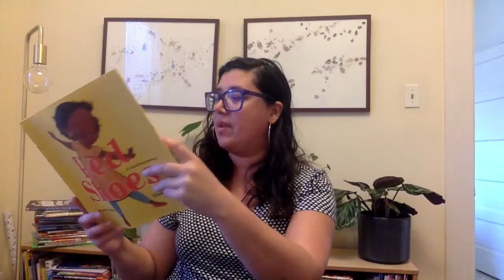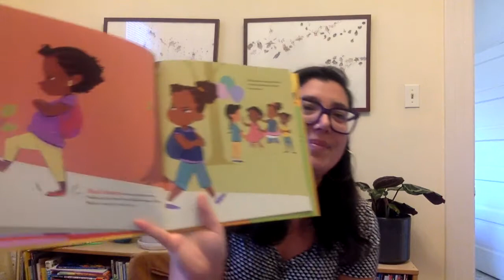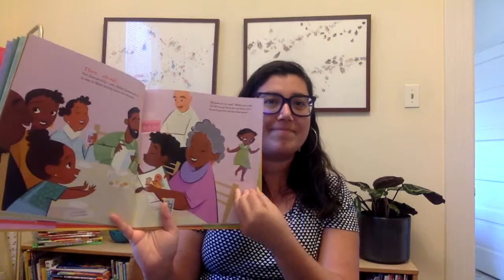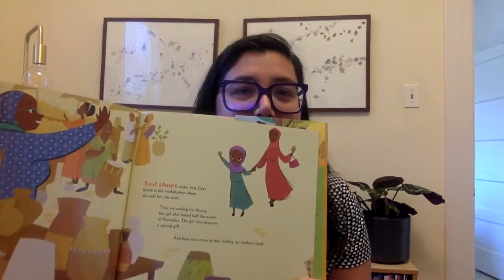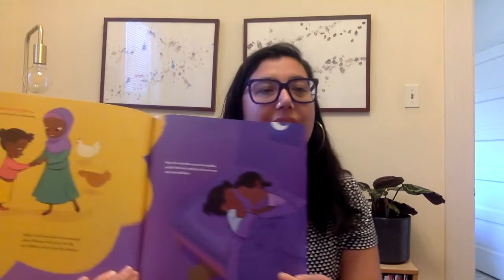Red Shoes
Ms. Abby reads "Red Shoes" by Karen English and Ebony Glenn